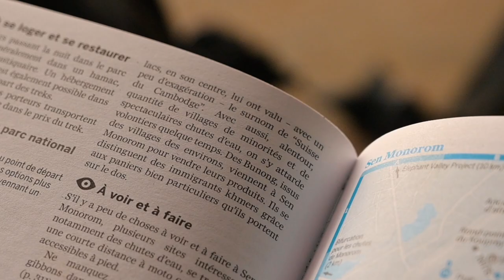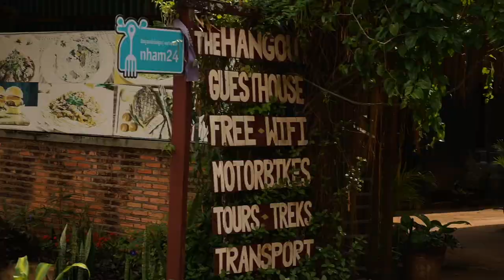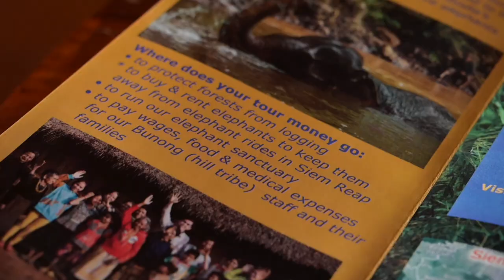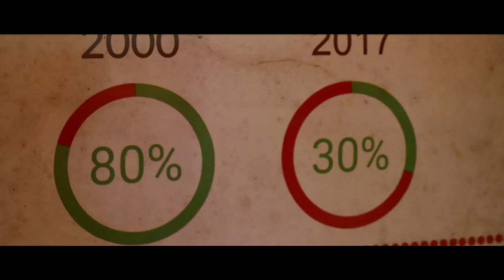TREKKING with TRIBES in MONDULKIRI (travel guide)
Excited to share EP6 of the Cambodia Travel Series (Province #8): a cinematic Vlog of our first 3-days in Mondulkiri visiting elephant sanctuaries and trekking through the Cambodian jungle with the Bunong Tribe.

Dhaniella and I are visiting and creating short videos from all 25 Cambodian provinces. Through these videos, we hope to educate, entertain, and inspire you to place a trip of your own.

My name is Conrad Richardson — I am an urbanist and mobility activist currently living in Cambodia.

URBAN DIALECTIC 📸, is my multi-media platform where I document all things URBAN: planning, travel, photography.

Do you have any ideas for urbanism videos you would like to see me cover in the future? I would love to hear from you.